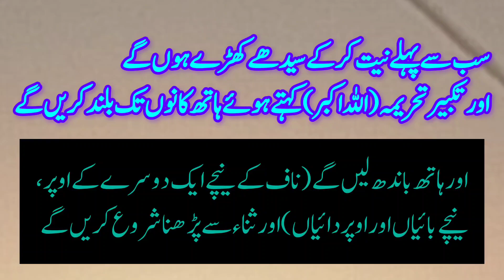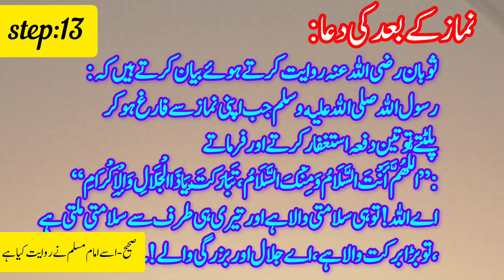Full Namaz (Salah) | Complete Namaz | Sana, Attahiyat, Durood Sharif | Dua | namaz ka tarika | Pray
Isha ki namaz ki dua
Witr dua
Vitat ki dua
Vitar ka tarika
Witar
Witar ka tarika
Witar dua
Dua e kunoot
Qanoot dua
دعائے قنوت